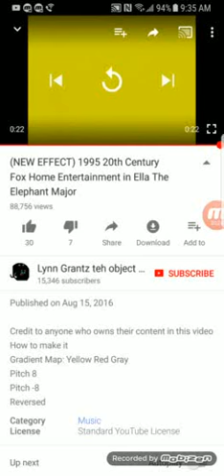Ve543 hd 1995 20th century fox home entertainment in Ella the Elephant major Reversed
Hjn